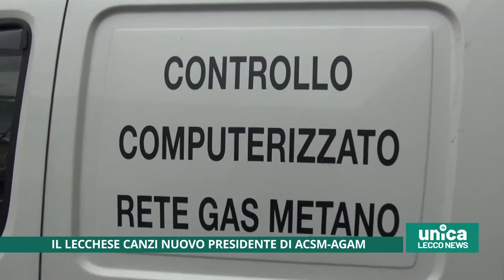Il lecchese Canzi nuovo presidente di ACSM-AGAM